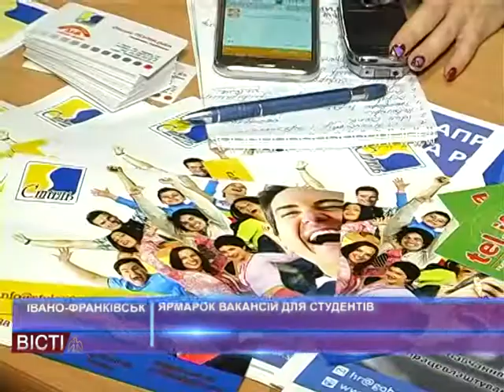Ярмарок вакансій для студентів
Більше тридцяти роботодавців взяли участь у ярмарку вакансій, який сьогодні відбувся в обласному центрі. Студентам вищих навчальних закладів запропонували познайомитися з місцевими підприємцями, пройти експрес-співбесіду або ж навіть одразу влаштуватися на роботу. На дійстві побували і наші кореспонденти.